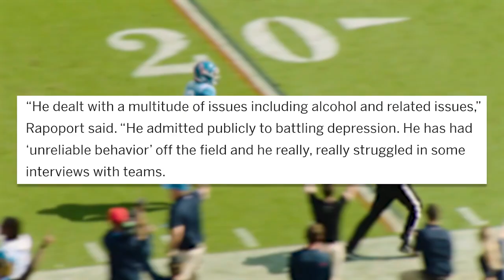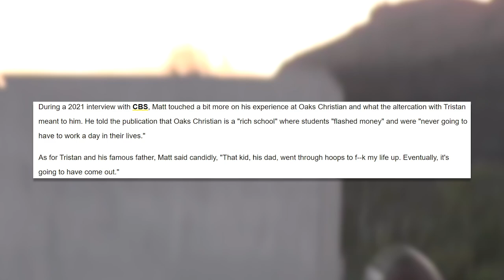What The Panthers Aren’t Telling You About Matt Corral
Matt Corral was drafted by the Carolina Panthers at the 2022 NFL Draft. Matt Corral was projected to go as high as the first round after his time at Ole Miss. Matt Corral now faces a battle with Sam Darnold to be the next quarterback for the Carolina Panthers.

0:00 What The Panthers Aren’t Telling You About Matt Corral
0:23 Matt Corral Draft
1:20 Matt Corral Scouting Report
1:52 Sam Darnold
2:52 Baker Mayfield
3:21 Matt Corral Panthers
4:50 Matt Corral High School
5:33 Matt Corral Ole Miss
7:06 Why I Love Matt Corral